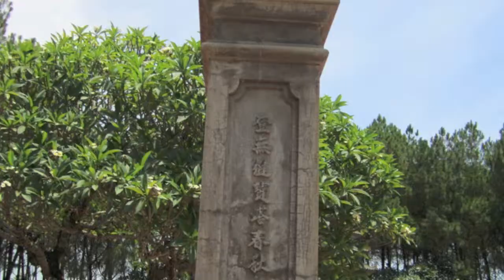Vietnam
--- Beautiful pictures of Vietnam taken in Hue Vietnam at The Thien Mu Pagoda